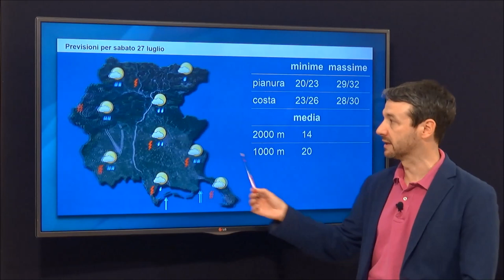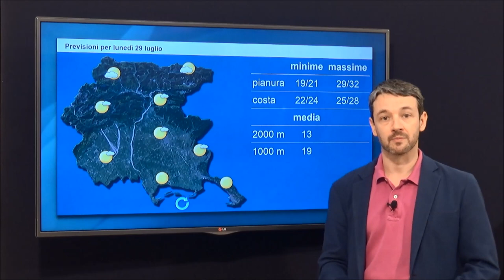previsioni per il fine settimana 27-28 luglio 2019